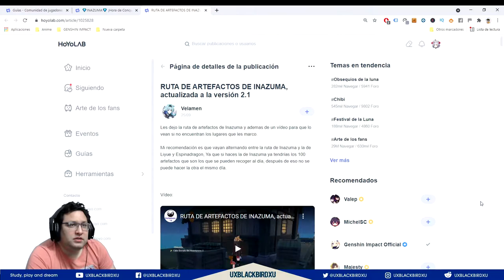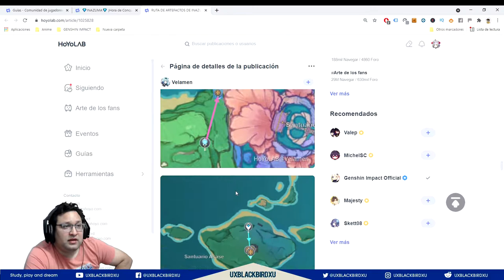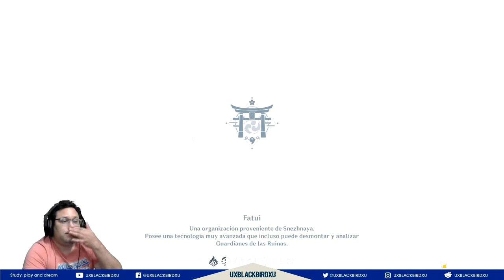RUTA ARTEFACTOS INAZUMA 2 👈 ♓ | ⚡⚡ Genshin Impact ⚡⚡ | como farmear artefactos para mejorar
Ruta de Farmeo Inazuma 02

0:00 Intro
2:09 Mejor equipo de Farmeo
4:40 Puntos de Farmeo Nuevos
6:30 Agradecimientos al creador de la ruta
7:24 Ruta de Farmeo Isla Seirei
14:02 Ruta de Farmeo Isla Sangonomiya
19:51 ¿Vale la pena farmear rutas de artefactos?

Link del Creador y el cual merece al menos un gracias
Desde aqui yo, muchas gracias colega por tu gran trabajo!!!

OH EKATE
banners mas nuevos (ohekate)